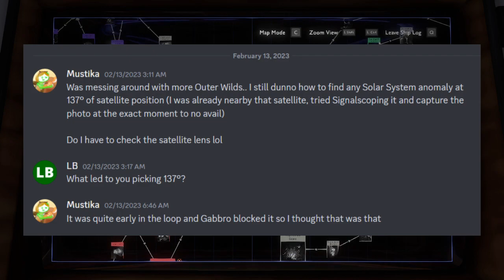Outer Wilds: Archaeologist Edition - Episode 35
"It's just that one moon, ok."

References:
- Yep, John Cena's "Are you sure about that?" meme at 0:27. Greenscreen ref by Joel Todd
- 3:11 with that quote - "It was at this moment that she knew, she fucked up." Cheers to Blabz.mp4 for the free sound file
- Personal voice lines at 6:27, 32:12. 39:42 cuz I CAN'T STAND MY PAST SILLINESS-
- 8:50 has my favorite non-copyrighted music (NCM), Quincas Moreira's Canal 3.
- LB's comment on my Outer Wilds playthrough, Episode 9 at 20:52 of this video.
- Reviving Gwen Stefani - Hollaback Girl music beginning as a meme, 24:13 of this video. Glorious. You may know what the 's' word actually is lmao. Audio source
- 32:09 is Naked Gun 33 1/3 scene, climax facepalm. RIP Leslie Nielsen.
- 46:17, another favorite NCM o'mine, Will 2 Pwr - half.cool.

Death count so far:
- Ship Explosion: 2
- Chomped: 5
- Ghost Matter: 3
- Stabbed: 3 (so far from cactus)

Non-death count leading to the loop:
- Meditation: 16